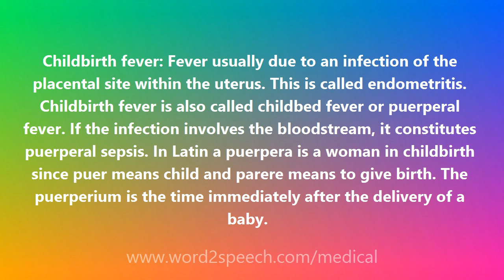Childbirth fever - Medical Meaning and Pronunciation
Title: Childbirth fever

Childbirth fever: Fever usually due to an infection of the placental site within the uterus. This is called endometritis. Childbirth fever is also called childbed fever or puerperal fever. If the infection involves the bloodstream, it constitutes puerperal sepsis. In Latin a puerpera is a woman in childbirth since puer means child and parere means to give birth. The puerperium is the time immediately after the delivery of a baby.